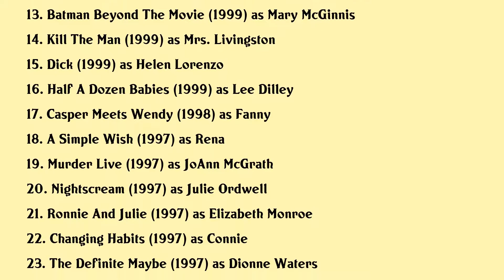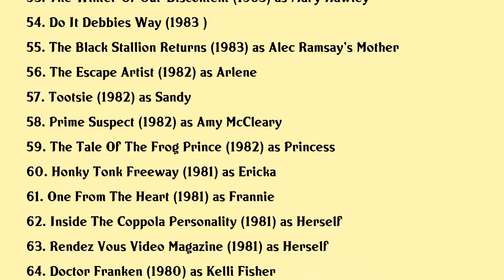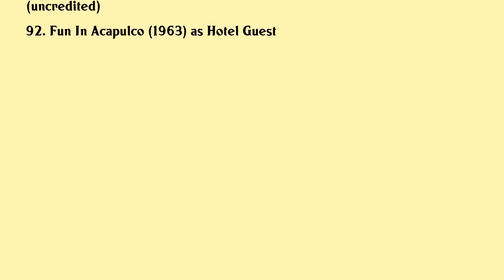Teri Garr Movies list Teri Garr| Filmography of Teri Garr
Teri Garr Full Movies List Filmography of Teri Garr

Latest movies of Teri Garr are:

1. And The Oscar Goes To
2. A Better Man The Making Of Tootsie
3. Kabluey
4. Expired
5. Aloha Scooby Doo
6. Searching For Debra Winger
7. Life Without Dick
8. Ghost World
9. The Making Of Close Encounters Of The Third Kind
10. The Sky Is Falling
11. The Wandering Soul Murders
12. Batman Beyond Return Of The Joker
13. Batman Beyond The Movie
14. Kill The Man
15. Dick
16. Half A Dozen Babies
17. Casper Meets Wendy
18. A Simple Wish
19. Murder Live
20. Nightscream

Complete list of movies acted by Teri Garr are in this video.

Please Comment down your favorite movie of Teri Garr